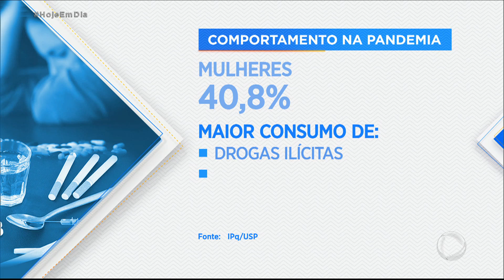Mulheres sofrem mais com problemas emocionais na pandemia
As mulheres são mais afetadas pela pandemia. É o que apontou um estudo feito por neuropsicólogos da Universidade de São Paulo. A pesquisa revelou que houve um aumento nos sintomas de depressão, ansiedade e estresse, além de consumo de cigarros, medicamentos e alimentos